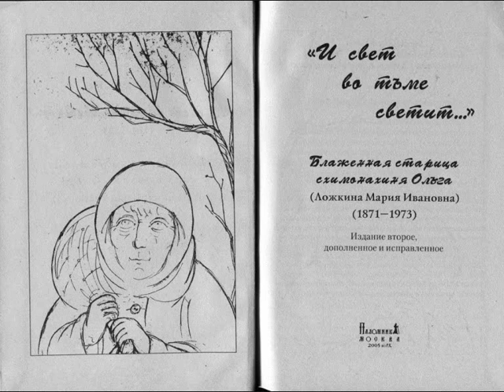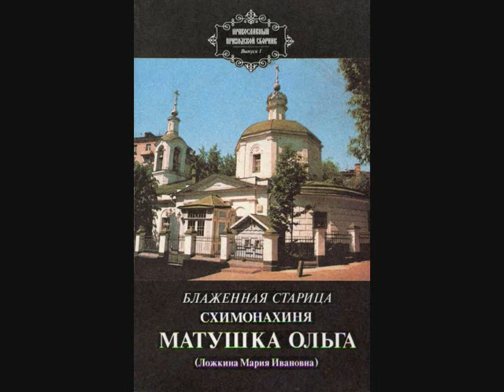Музыка веры 92 ( "Блаженны нищие духом" Песни Елены Фроловой)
Музыкальная передача на Рязанском Епархиальном Радио.